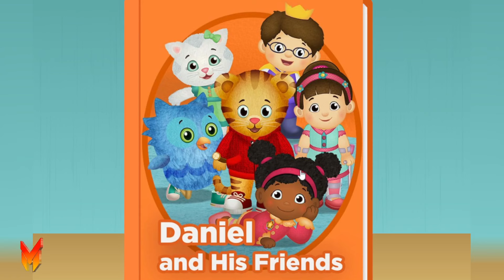Daniel Tiger Neighborhood Games and Stories Episodes 2076